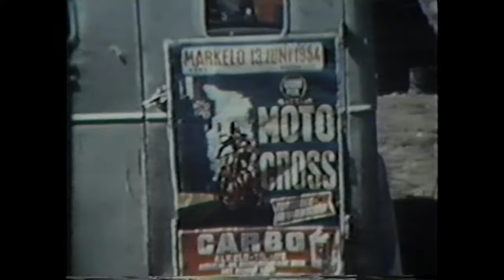1954 Holland Motocross Grand Prix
This is footage of a motocross Grand Prix  held in Markelo, Holland in 1954.